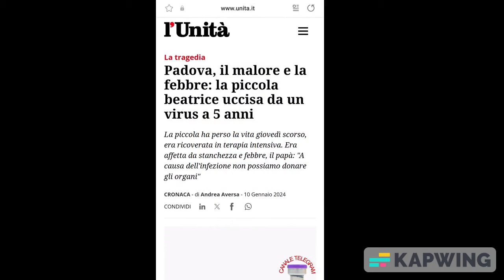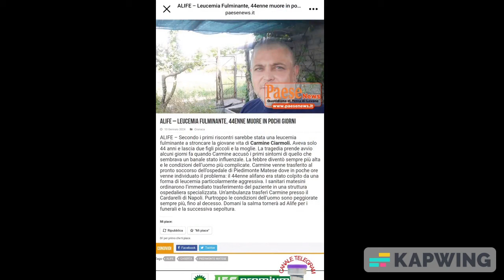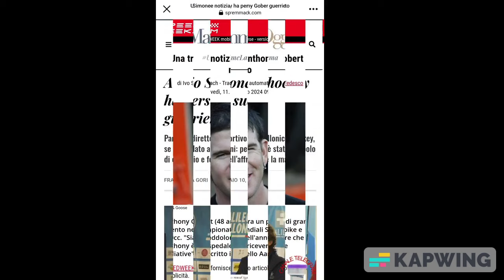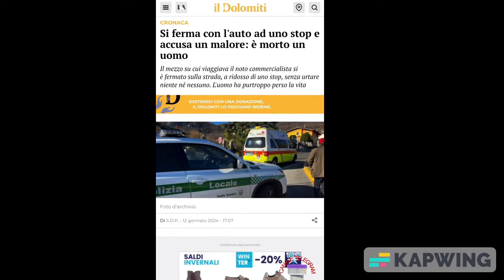MATTARELLA E LE TEORIE ANTI-SCIENTIFICHE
Aggiornamento 9-12 Gennaio 2024